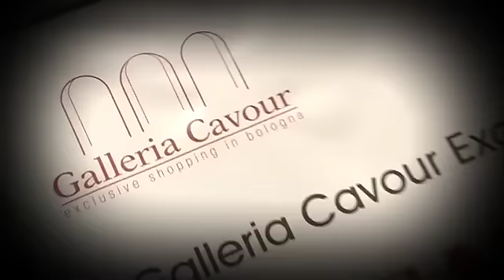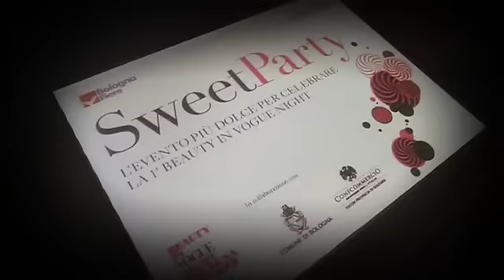tutto il glamour della Beauty Vogue Night, a Bologna la notte bianca della Moda e della Bellezza !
bellissime immagini dalla Beauty Vogue Night di sabato 9 marzo 2013, la notte bianca della Moda e della Bellezza, in occasione di un Cosmoprof Worldwide 2013, di eccezionale successo - video by Telesanterno